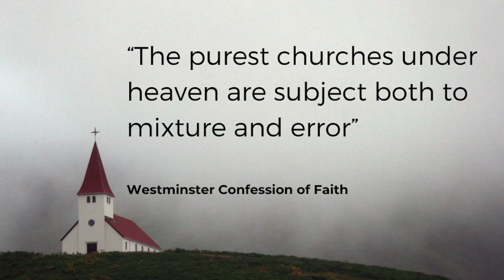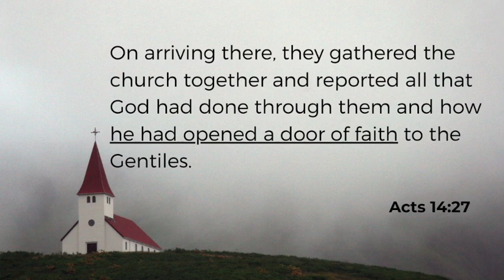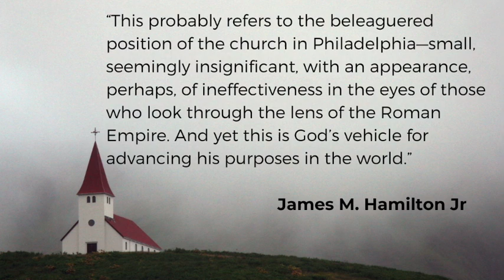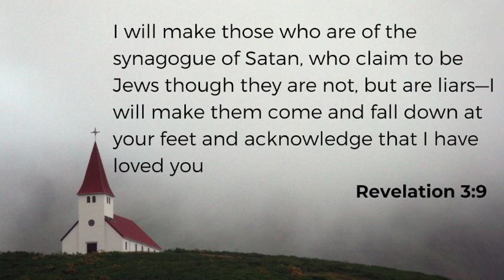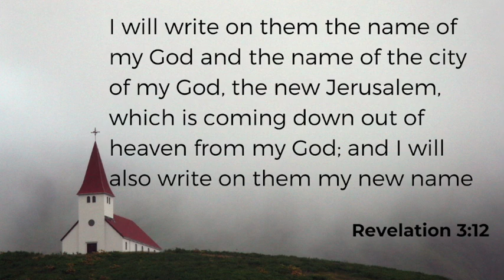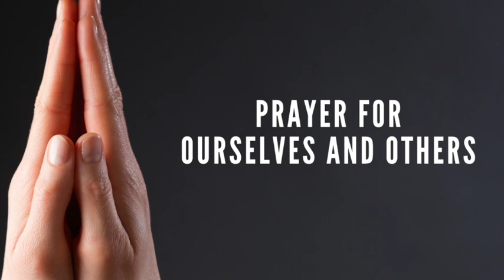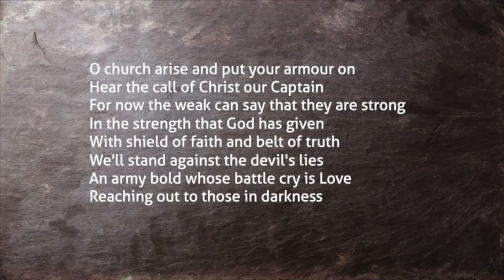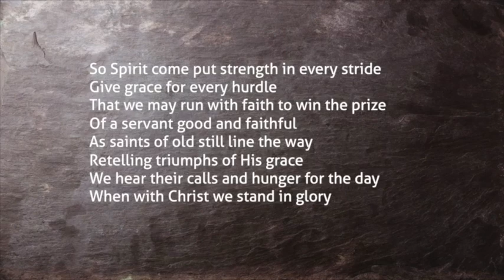Sunday 21 February Part 2